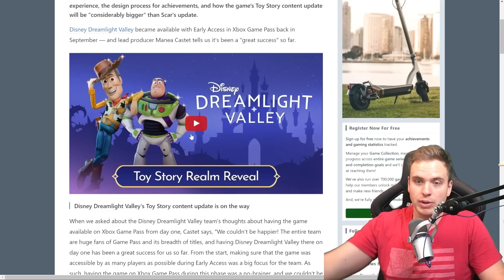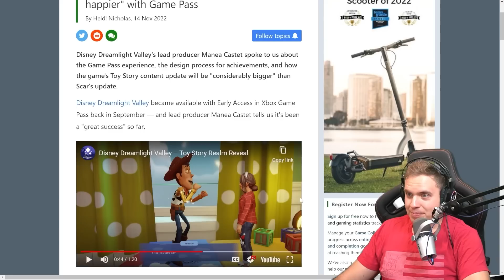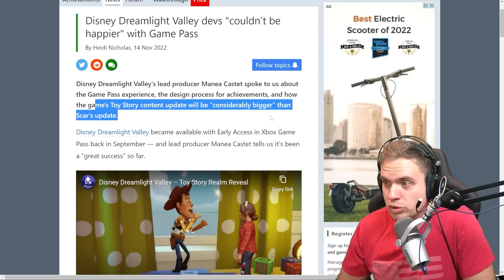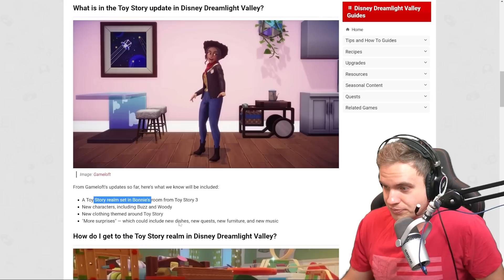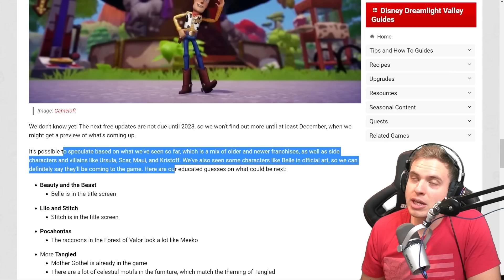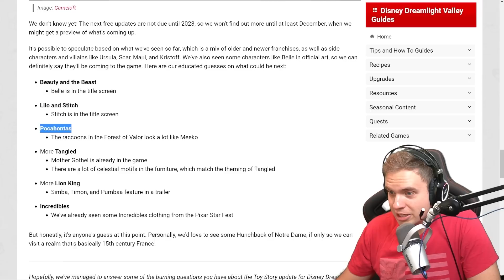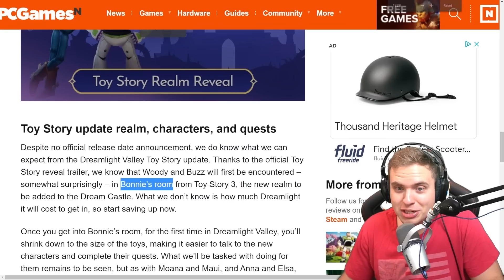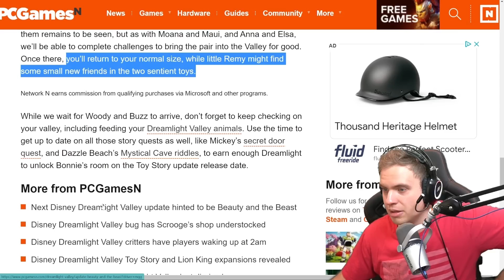DISNEY Dreamlight Valley. Everything We Know About Toy Story MASSIVE Update! Who Will Come Next?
Huge content update is coming soon in DISNEY Dreamlight Valley, Toy Story realm Woody and Buzz Lightyear are coming soon plus more content news for the next DISNEY Dreamlight Valley update!